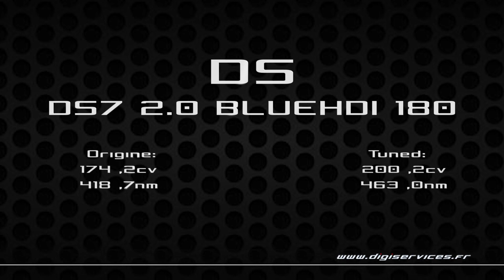DS DS7 2.0 BLUEHDI 180cv AUTO Reprogrammation Moteur @ 200cv Digiservices Paris 77 Dyno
Reprogrammation moteur sur une DS DS7 2.0 Bluehdi de 180cv équipée d'une boite automatique.